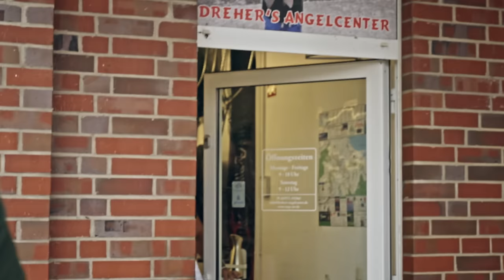Jagd-Bloggerwoche mit den @hunterbrothersofficial | Teil 2 | 4K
Herzlich willkommen zurück zu Fieldsportsworld Adventures!
Heute gehts weiter mit der Bloggerwoche im Forstgut Reilmann.
Den ersten Teil findet ihr auf dem Channel der @hunterbrothersofficial

Wir wünschen euch viel Spaß und freuen uns schon auf das nächste Jagdabenteuer!
Wenn ihr Fragen oder Anregungen habt, schreibt es uns einfach in die Kommentare.